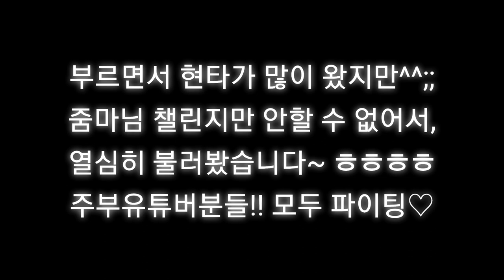줌마챌린지 줌마라이프님의 챌린지 줌마님 오셨어요홍 안녕하세요 음치 커버 (feat.틱톡성형)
제가 줌마님 실방에 우연히 들어갔다가 줌마님 매력에 푹 빠졌었는데요😍
아가씨처럼 이쁘신데다, 끼도 많으시고 너무 멋지셔서 존경하게 되었어요!!
그래서 이렇게 줌마챌린지에도 도전하게 되었습니다~ 여러분들도 하시길!

영상은 어제 이동하면서 찍은건데.. 실방을 안하고부터😅😅
너무 망가지고 있는 중이라 틱톡의 힘을 좀 빌렸습니다🙏🤣